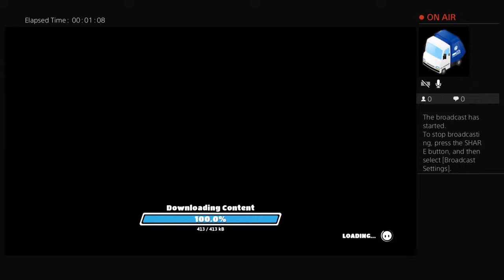IlI-suk-IlI's Live PS4 Broadcast